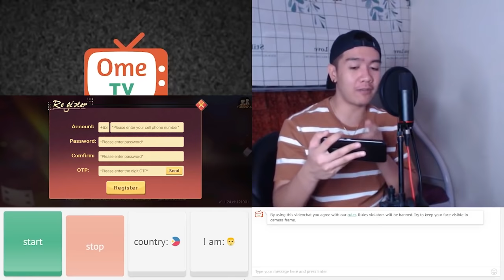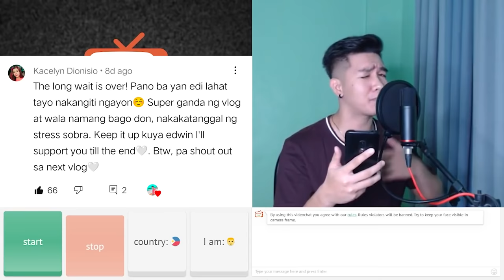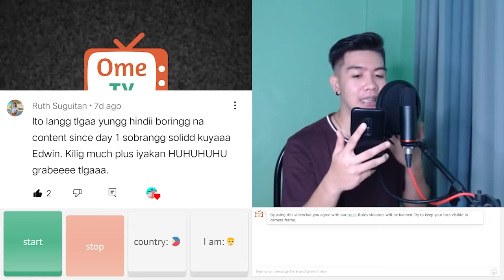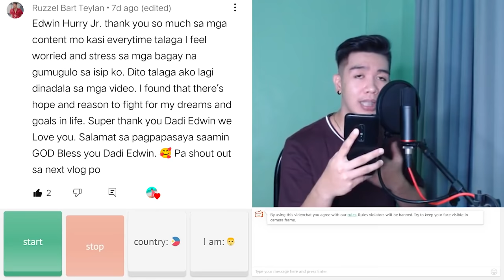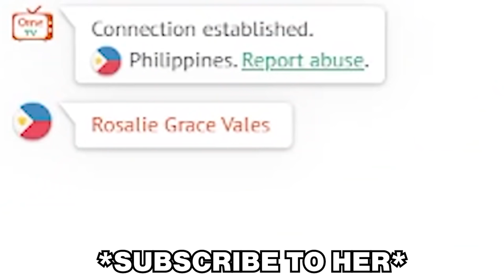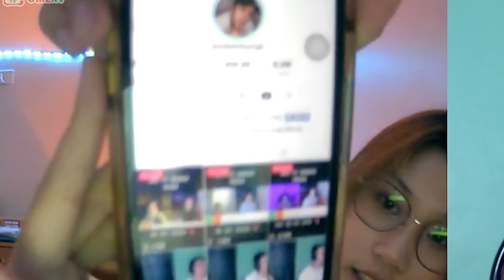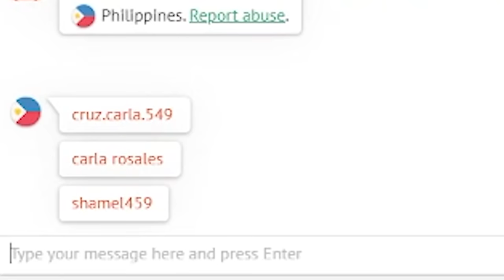OME.TV HARANA PRANK PART 16 (LAUGHTRIP + KILIG OVERLOAD 💘) | Edwin Hurry Jr.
PART 16 NA TAYO NG OME.TV PRANK. SALAMAT SA PATULOY NA PAG SUPORTA. MAHAL KO KAYO MGA KA NOTA.